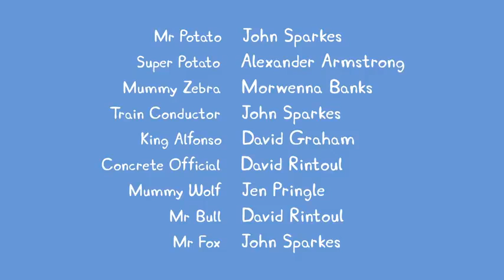S05E46 Grandpa's Toy Plane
Grandpa and Granny Pig share their toys and hobbies with Peppa and George. Granny has a special doll from childhood, but Grandpa builds toy planes.